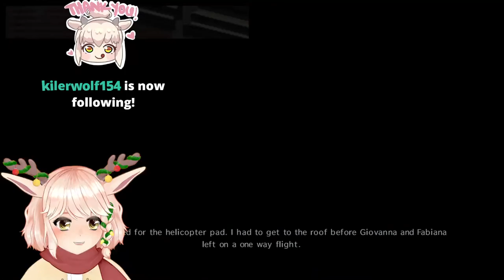[VTuber EN] Max Payne 3 | Let the suffering begin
Stream start: 1:56
Game start: 5:12
I am a man filled with despair and can only fix it... through violence. Or something idk the games yet I'm watching videos.

I have temporarily changed chat to subscribers only since I've been getting a lot of bot spam. I'm sorry, and I'll turn this off when it calms down! You can watch on Twitch where follower only chat is NOT enabled.

Chat rules:
- Don't be a rude dude. Just use common sense. Banter is fine.
- Please don't lewd me. Jokes are ok, but don't go overboard.
- NO SPOILERS on this game! I have not played it before. Backseating is welcome.